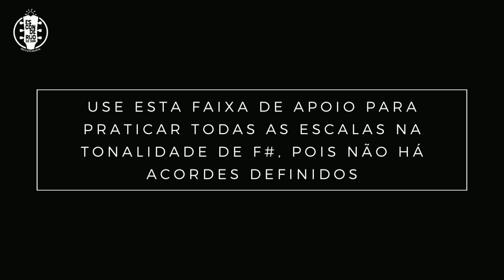BACKING TRACK (F#) PEDAL - FORRÓ PARA PRÁTICA DE ESCALA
Backing Track (F#) Pedal - FORRÓ

Use esta faixa de apoio para praticar todas as escalas na tonalidade de (F#), pois não há acordes definidos!

"A música é o caminho que liberta a alma."